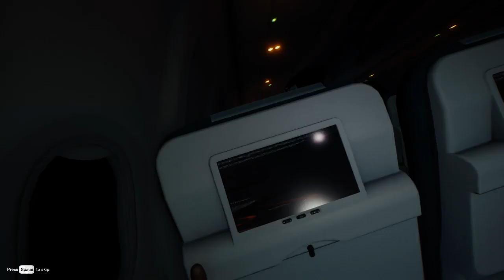The Forest (Part 1)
I begin playing The Forest, a game I received for free, and have no knowledge about whatsoever. Let's see what happens!